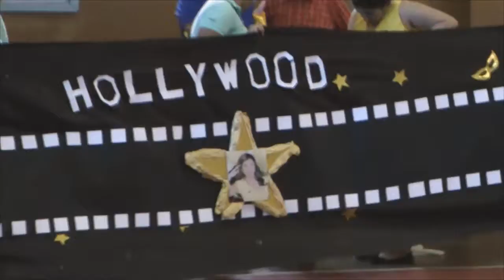IJA 2013 - Reinado Magia Justina - Migdanah Quiros Reina Justina 2013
Migdanah Quirós, candidata del bachiller en Ciencias del Instituto Justo Arosemena (IJA) y ganadora como Reina Justina 2013. a
D-os sea la Gloria.